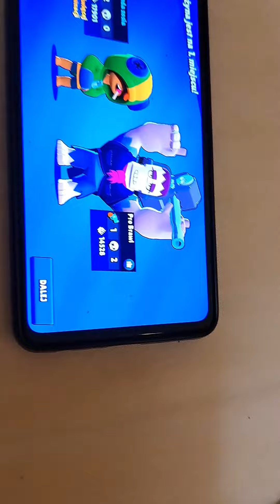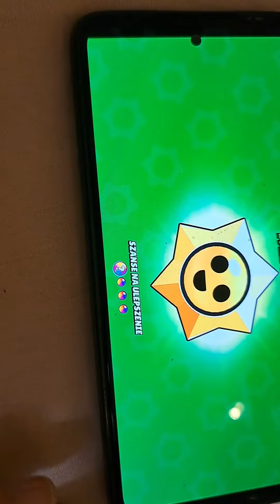brawyl stars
jak hcecie mieć mnie w znajomych w brawyl stars to nik to legenda zosia i tomar753